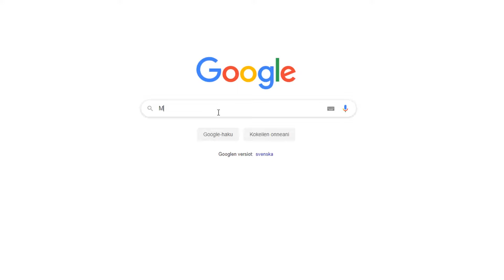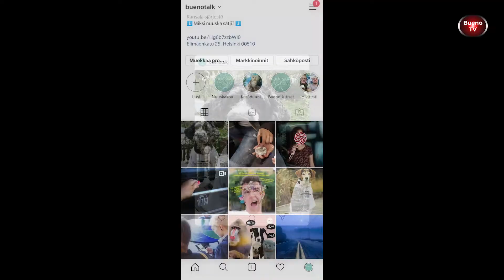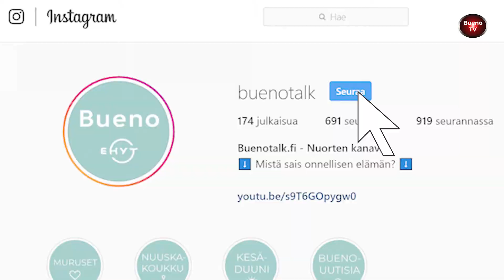SEURAA BUENOTALKIA INSTASSA | BuenoAsk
Video on muistelmaa vanhoille kunnon ostos-TV mainoksille mitä ainakin allekirjoittanut on joskus toljotellut tuntikausia ajatellen: "VOI VITSIT, MUN ON AIVAN PAKKO SAADA TOLLANEN AUTONIKKUNANPESIJÄSIENI" tai muuta järkevää mitä 15 vuotias olisi saattanut tarvita.

Saimme siis kysymyksen: Miksi kaikkien suomalaisten nuorten pitäisi seuraa Buenoa Instassa?
 Lyhyt vastaus (pidempi löytyy videolta):

Siksi, koska BuenoTalkin Instassa on Suomen timanttisinta sisältöä, monipuolisimmat näkökulmat ja varmasti enemmän eläinkuvia kuin yhdelläkään muulla (paitsi korkeasaaren) tilillä!

(No on siellä joskus jotain ihan oikeasti tärkeää asiaakin, jos vahingossa sattuu läpi lipsahtamaan. Mutta sitä välttelemme viimeiseen asti).

Eli siis kaikki sinne ja mukaan Suomen mahtavimman Insta-virran vietäväksi!